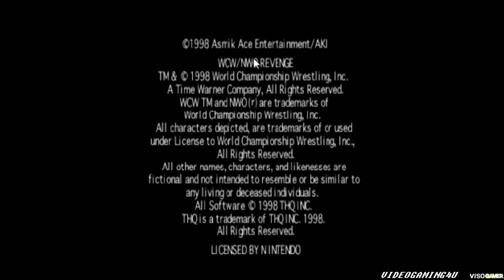WCW/nWo Revenge (Nintendo 64) - 40 Man Battle Royal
This is game play of WCW/nWo Revenge for the Nintendo 64 (N64)

Warning! Emulation is not perfect!